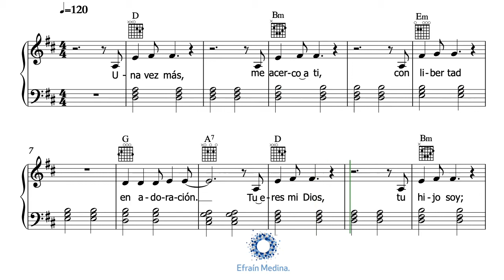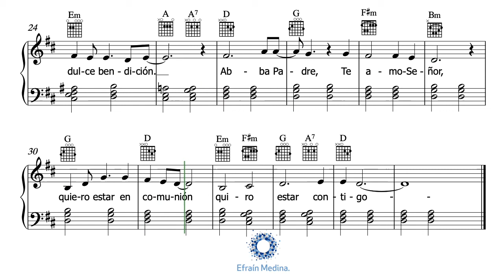Abba Padre-Marco Barrientos.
Olivares-Tobias, J. (1990). Abba Padre [Grabado por Marco Barrientos].
Arreglos Piano y guitarra de Efraín A. Medina Villaseñor (2016). Iglesia Metodista "El Mesías", Los Reyes la Paz, Estado de México.